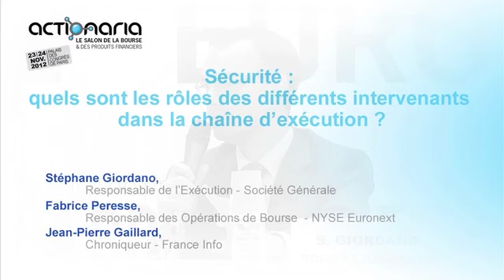Actionaria 2012 - Sécurité : quels sont les rôles des différents intervenants...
Ordres, transactions, cotations tout est sous contrôle. Mais par qui et comment ? Les intervenants ont-ils les moyens de leurs ambitions ?

Découvrez comment NYSE Euronext assure la surveillance et la transparence de ses marchés.

Par Stéphane Giordano, Responsable de l'Exécution chez Société Générale et Fabrice Péresse, Responsable des Opérations de Bourse chez NYSE Euronext.